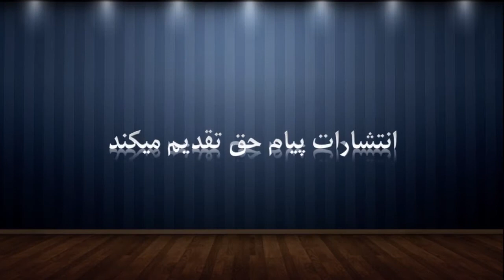استاد عبدالظاهر "داعی" درس عقیده موضوع بدعت شماره 108